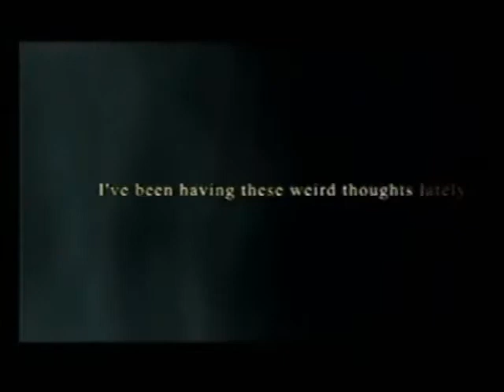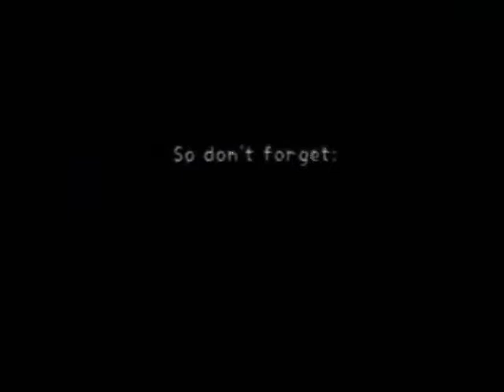Anime Amv-Vicarious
This amv I used Kingdom Hearts clips and zelda clips to fit with the song. I do love how it turned out but I hope you guys like and favorite. Its a old amv so don't expect much.